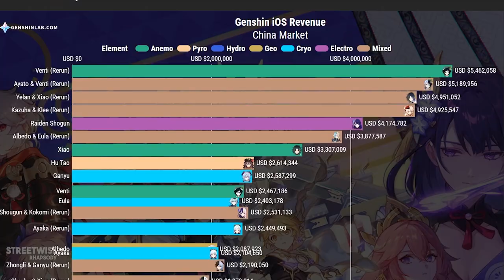Kazuha Day One Sales Broke Records!! | Genshin Impact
I knew his sales would be breaking records since so many of us have been waiting for him

All the videos are my own personal gameplay, recorded and edited solely by me using OBS and Adobe Premiere Pro. My gameplay content features instructional and edited video game guides, walkthroughs, quick tips and tricks, story quests that you might have missed some times funny edited skits.